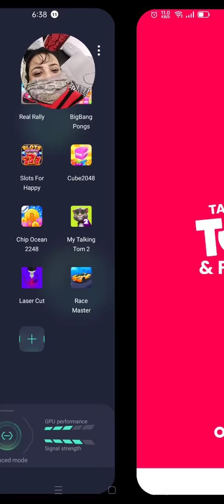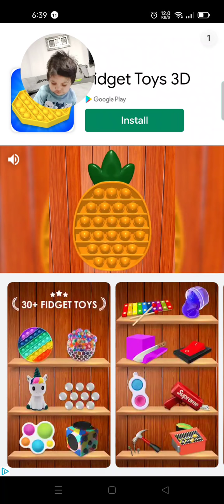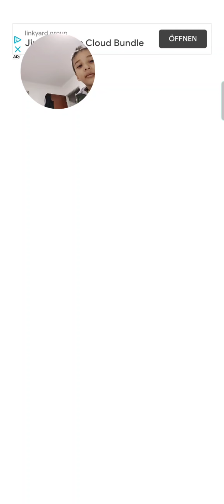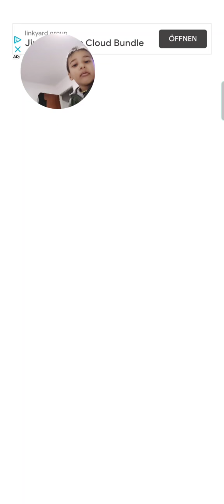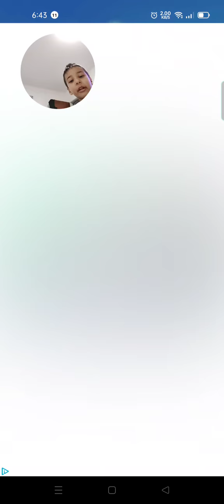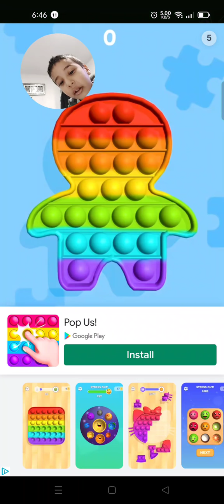Game for kids (my toking Tom 2)